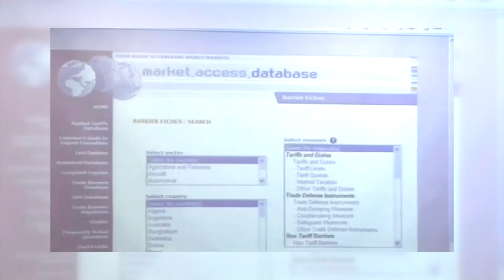Libres pensées sur… les droits de l’homme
La Déclaration Universelle des Droits de l’Homme est la consécration d’un moment qui a démarré au XVIIIe siècle avec les Lumières et l’idée qu’il fallait protéger l’individu des abus commis par l’Etat. En 1948, les Nations Unies ont confirmé que c’était un motif de préoccupation internationale.

Des personnalités comme Olivier De Schutter, Pierre Galand et François De Smet nous font part de leurs réflexions à ce sujet.